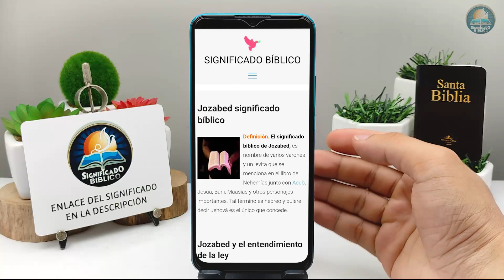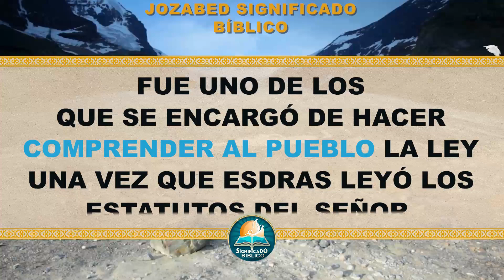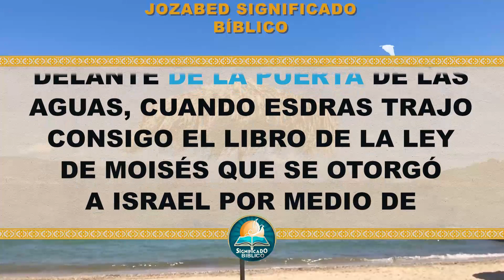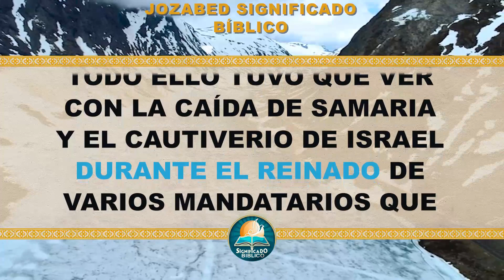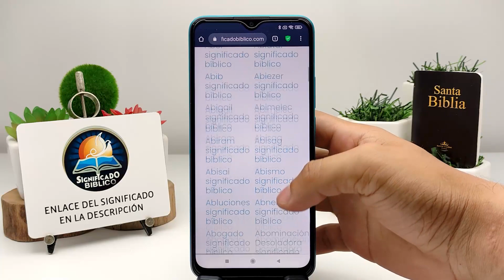Jozabed Significado Bíblico | ¿Qué Significa Jozabed en la Biblia? 🙏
Aquí en @Significado Bíblico os compartimos el significado bíblico de Jozabed, un termino interesante en las santas escrituras.

Bendiciones